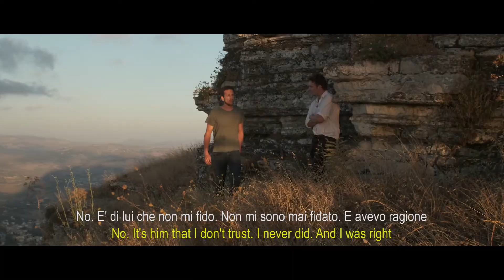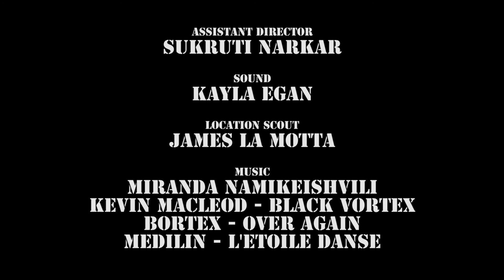Riane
Realized by Luca De Benedetti